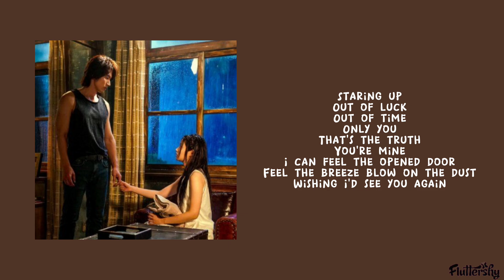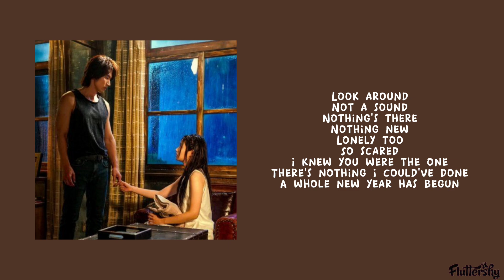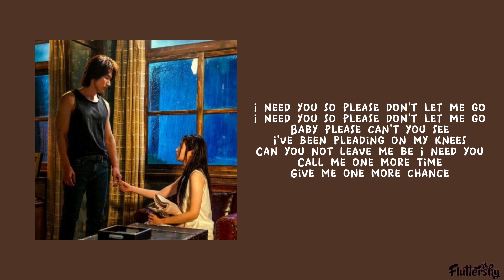Shawn Chen(陈宇祥) - One More Chance 'The Forbidden Flower(夏花) OST' (lyrics)'♡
🎤 Shawn Chen(陈宇祥)
//Lyrics//

Staring up
Only you
That's the truth
You're mine
I can feel the opened door
Feel the breeze blow on the dust
Wishing I'd see you again

Look around
Not a sound
Nothing's there
Nothing new
Lonely too
So scared
I knew you were the one
There's nothing I could've done
A whole new year has begun

I need you so please don't let me go
Without you the world will be so cold
Baby please can't you see
I've been pleading on my knees
Can you not leave me be I need you
Call me one more time

Look around
Not a sound
Nothing's there
Nothing new
Lonely too
So scared